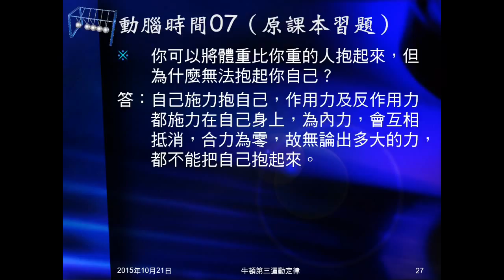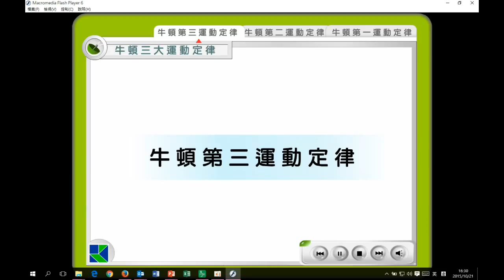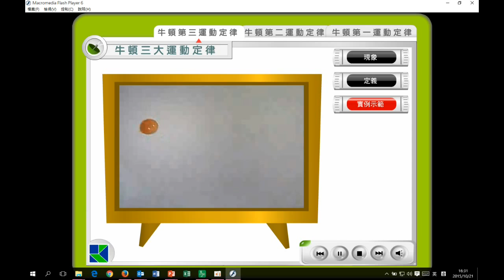104學年國三理化＿牛頓運動定律17：動腦時間07；牛頓第三運動定律影片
動腦時間07問人為何不能舉起自己。播放康軒說明牛頓第三運動定律動畫影片。